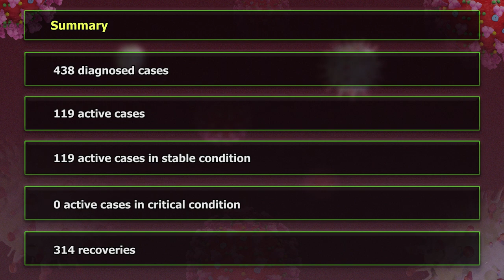Saint Lucia records cases #396 to #438 of COVID-19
One of the cases is a non-national. The other 42 cases are Saint Lucian nationals ranging in age from 14 years to 64 years. They are from the Dennery, Castries, Gros-Islet, Micoud, Anse La Raye, Choiseul, Babonneau and Laborie districts.
As we note the increase in cases being diagnosed, it is important that we are reminded that we are all vulnerable to the COVID-19 virus. We should all take personal responsibility to keep everyone safe and protected from the virus.